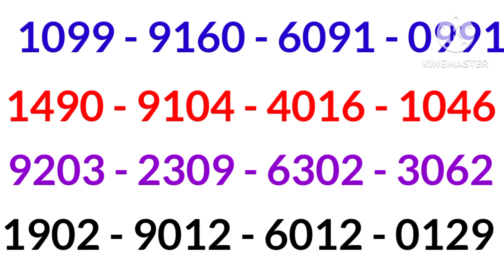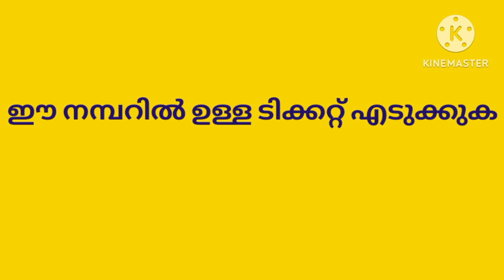FIFTY FIFTY LOTTERY GUSSING